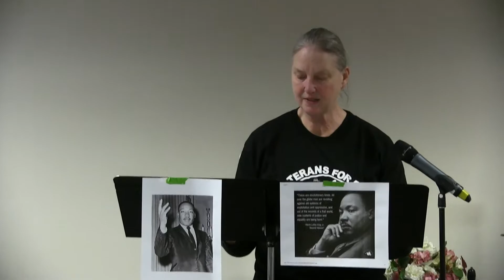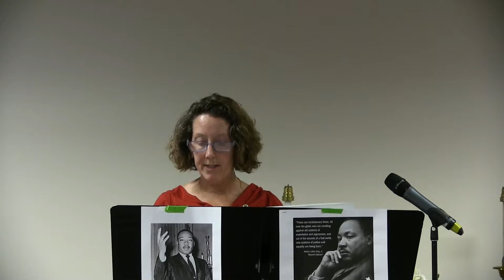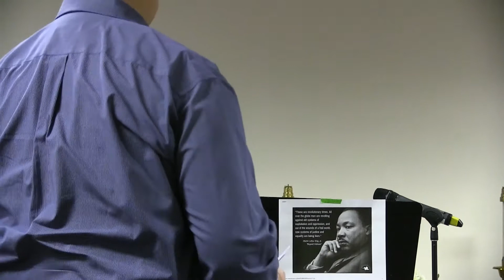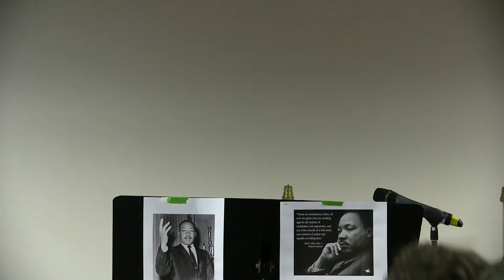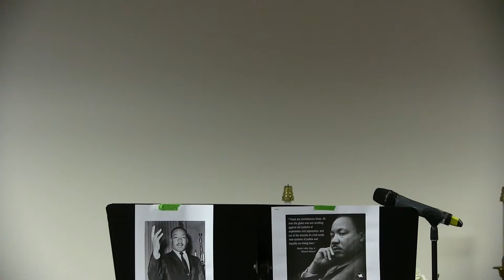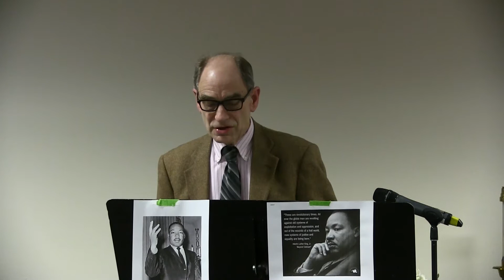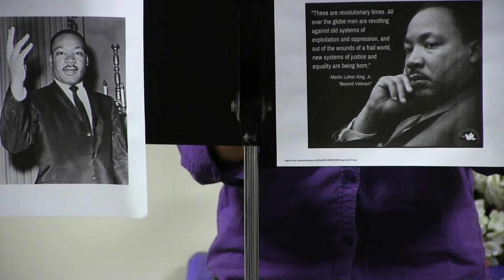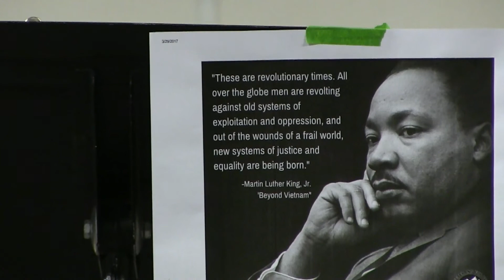Beyond Vietnam - a Time to Break Silence a Reading by Olympia Community Members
50 years ago, on April 4, 1967, at Riverside Church in New York City, Martin Luther King delivered his powerful and most controversial speech, “Beyond Vietnam: A Time to Break Silence.” No longer willing to keep silent about the immorality of the Vietnam War and knowing the intense criticism he would receive for speaking out, he nevertheless was compelled to speak: “I am here tonight because my conscience leaves me no other choice".
VFP109 sponsored a reading of this powerful speech by community members at 1st United Methodist Church in Olympia. An earlier reading was performed by veteran students and faculty at The Evergreen State College.